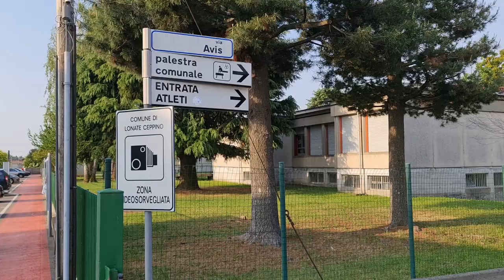2022 05 15 ore 08 16 30 Lonate Ceppino 1 (Stralunà 2022 - 33° ediz. della Manifestazione podistica)